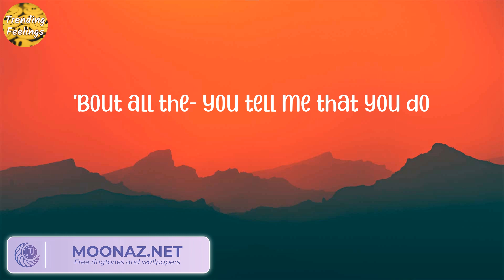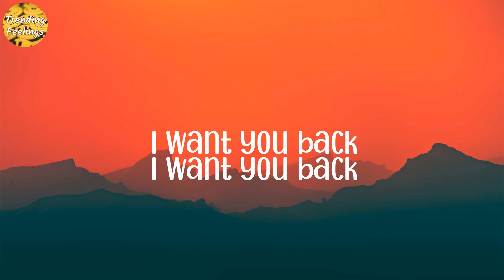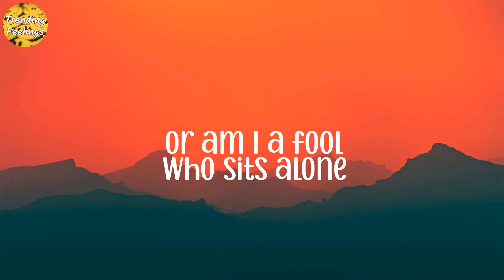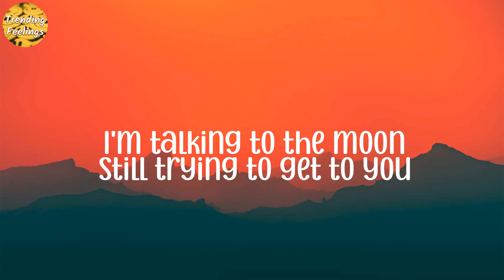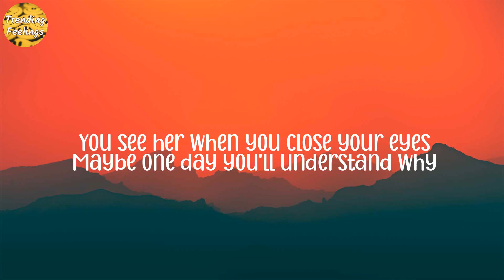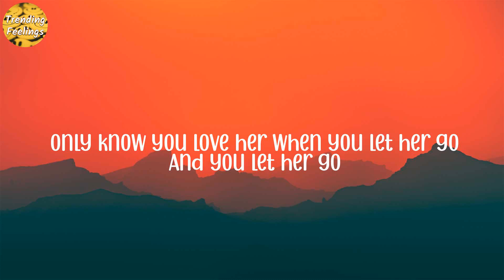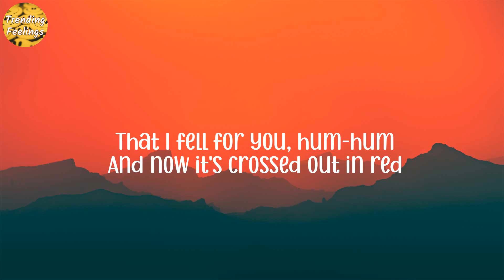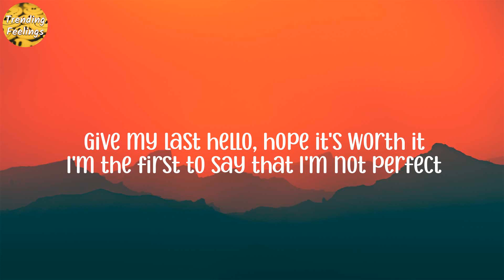Unholy - Sam Smith (Lyrics), Bruno Mars, Passenger, Jamie Miller,..(Mix Songs)